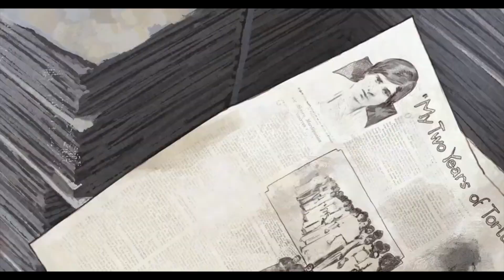Aurora's Sunrise Documentary Review |2022, Armenia 🇦🇲/Germany 🇩🇪/Lithuania 🇱🇹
Traveled On 04/05/2023

Watched at HKIFF 🎥

Finally able to cover all 6 films I saw at the festival ~

This is a great documentary about the Armenian survivor Aurora Mardiganian, who caught the attention of Hollywood. Hollywood decided to make a film about her, hoping their production would help shine a spotlight on the horrific situation back in Armenia. Little did we know Aurora was treated terribly, having to travel around to promote her film while watching her life unfold over and over again. Hollywood never really cared about her. They just wanted to make big bucks. Combined with silent film, interviews, and stunning animation, this documentary successfully painted a bigger picture for its audience. I hope my review is able to convince you to watch this doc, as it is really well made :)

Documentary/Animation
|2022, Armenia 🇦🇲/Germany 🇩🇪/Lithuania 🇱🇹
Director: Inna Sahakyan

Synopsis:
A genocide survivor becomes a silent movie star: Aurora Mardiganian's odyssey is close to unreal. After losing her family, escaping slavery, and enduring Hollywood greed. She journeys far to tell the world of the Armenian Genocide.

Rating 9.5/10